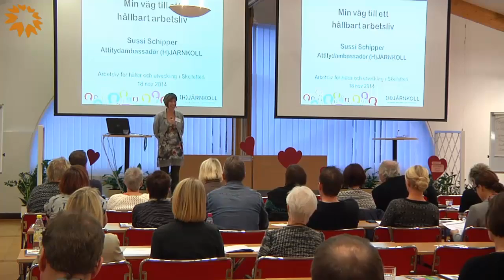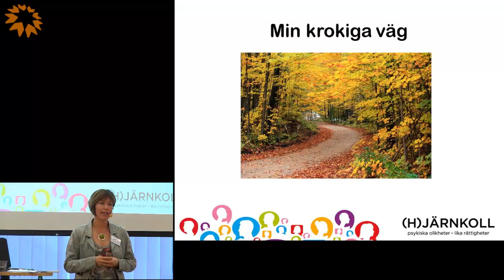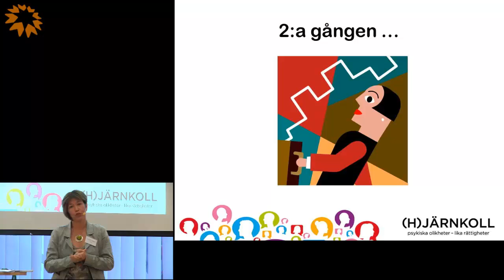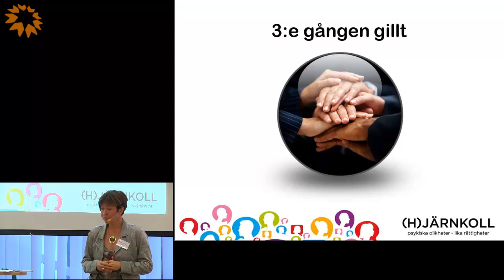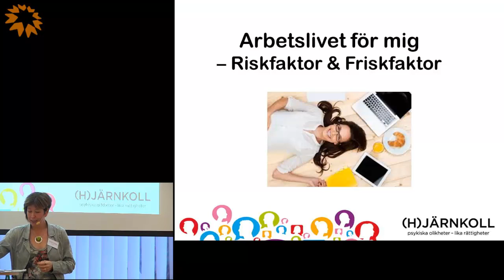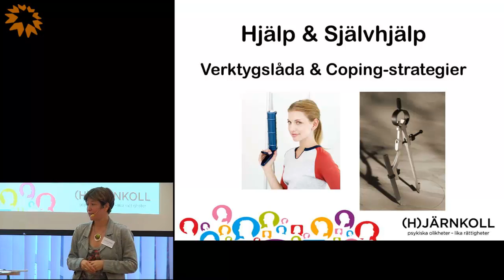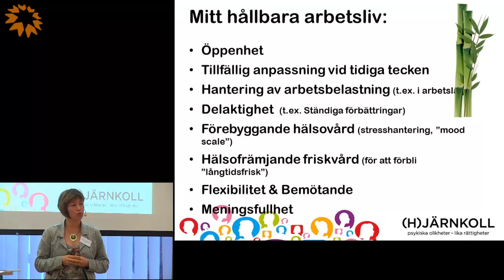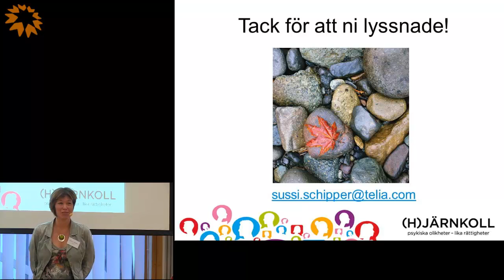ARBETSLIV FÖR HÄLSA OCH UTVECKLING - del 3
Min väg till ett framgångsrikt arbetsliv
Susanne Schipper arbetar på AstraZeneca. Hon berättar om hur
hon tack vare en bra arbetsmiljö kan ha ett framgångsrikt yrkesliv
samtidigt som hon hanterar psykisk ohälsa.
Susanne Schipper, Attitydambassadör Hjärnkoll, AstraZeneca